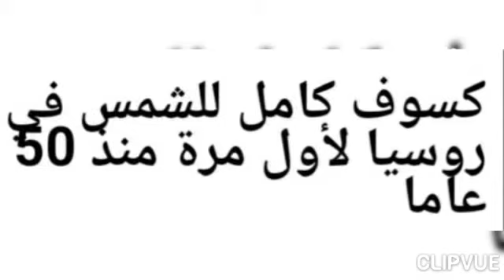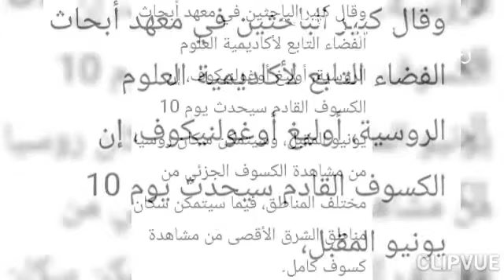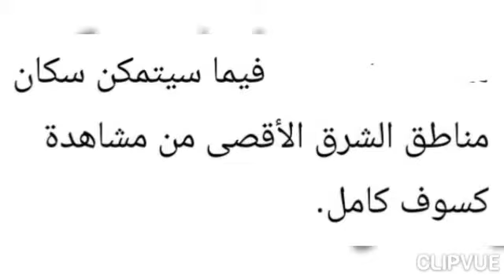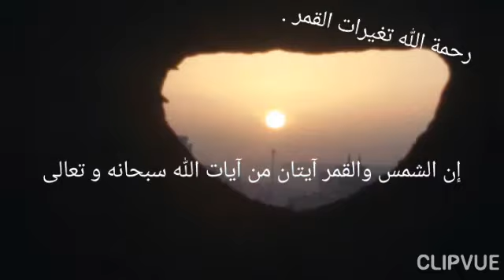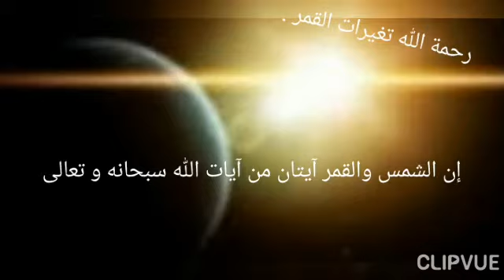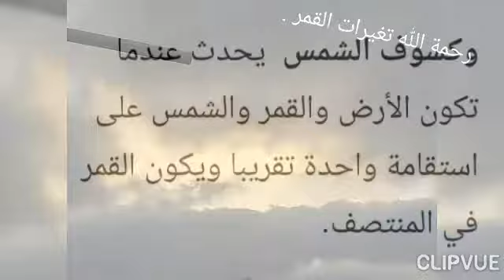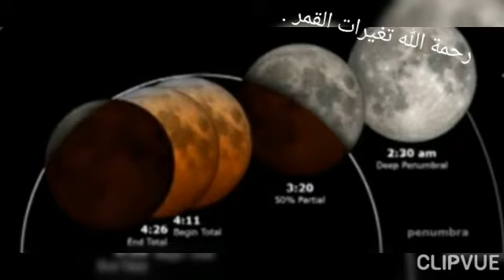كسوف كلى فى روسيا لم يحدث منذ 50 عاما. سبحان الله.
كسوف كلى فى روسيا ،
يوم ١٠ يونيو لعام ٢٠٢١ميلادية .
لم يحدث منذ 50 عاما،
وجزئي فى شمال الشرق الأقصى.
وكندا وجرينلند.